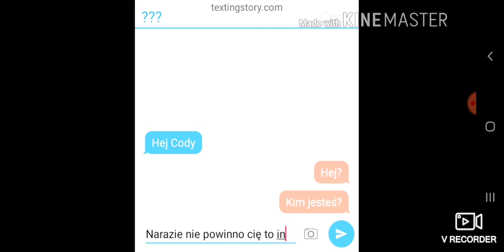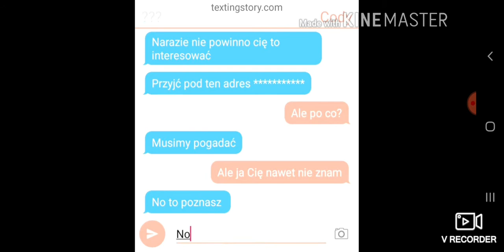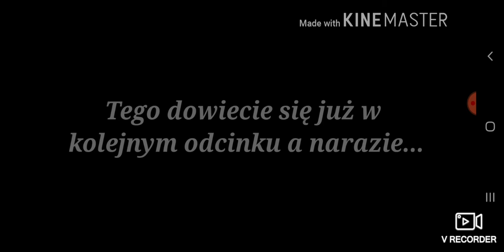,,Znaleźć Szczęście"-Gacha life odc.3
Dzięki za obejrzenie!Nie zapomnij zostawić łapki w górę, subskrypcję w raz z dzwoneczkiem żeby być na bieżąco oraz komentarz.Sorry jakbyście słyszeli w jednym momęcie szum ale to na początku, więc chyba dobrze.Piszcie czy byście chcieli też taką serię w Gacha Club o fnafie, bo mam już zrobione meme o tym i nie długo wleci na mój kanał, więc piszcie.Życzę zdrówka i Papa!